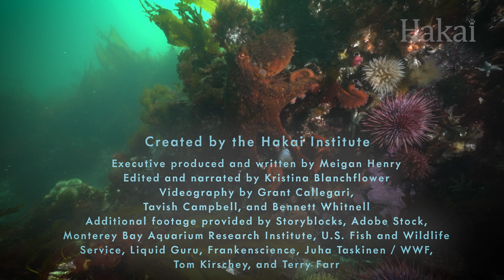Ocean Wonders: Babies of the Briny Blue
Whether they’re as cute as a button or have a face only a parent could love, babies big and small fill the ocean. And if they’re able to survive those perilous first days and weeks of life, they’ll chart a unique path through the sea. So watch this final Ocean Wonders episode to find out why each and every one of these newborns has a birth story worth telling.

Hey, teachers! Here’s a cheat sheet of what’s included in this episode of Ocean Wonders:
- Sexual (i.e. spawning) versus asexual reproduction (fission, fragmentation, polyps)
- Babies born from eggs and live births
- Where are ocean babies born?
- How big or small are ocean babies?
- Some babies look like their adult selves while others look very different
- Some ocean babies are completely independent at birth while others rely on care from one or both parents
- What are the odds that ocean babies will survive to reach adulthood?

This episode is part of our series Ocean Wonders, where we dive beneath the waves to explore the mysteries of life underwater—everything from how sleep and the sense of smell work in the murky depths of the ocean to how animals build homes, survive sickness, and grow to some of the oldest, ripest ages on Earth.

Executive produced and written by Meigan Henry
Edited and narrated by Kristina Blanchflower
Videography by Grant Callegari, Tavish Campbell, Markus Thompson, and Bennett Whitnell
Additional footage provided by Storyblocks, Adobe Stock, Monterey Bay Aquarium Research Institute, U.S. Fish and Wildlife Service, Liquid Guru, Frankincense, Juha Taskinen/WWF, Tom Kirschey, and Terry Farr
Illustrations by Mercedes Minck

This publication is endorsed by the United Nations Decade of Ocean Science for Sustainable Development as a Decade Activity. Use of the United Nations Decade of Ocean Science for Sustainable Development logo by a non-UN entity does not imply the endorsement of the United Nations of such entity, its products or services, or of its planned activities.